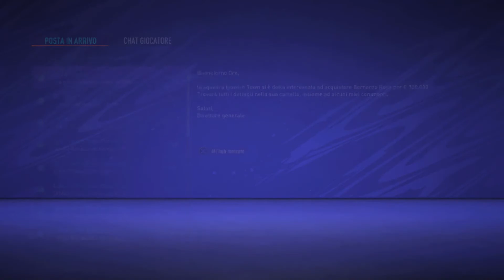FIFA 21 - CARRIERA ALLENATORE - EP. 25 - INDECISIONE SULLA NUOVA PUNTA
CARRIERA COMPLETA